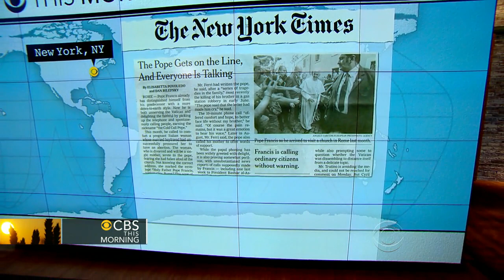Headlines at 8:30: "Cold call" pope reaching out to faithful by phone